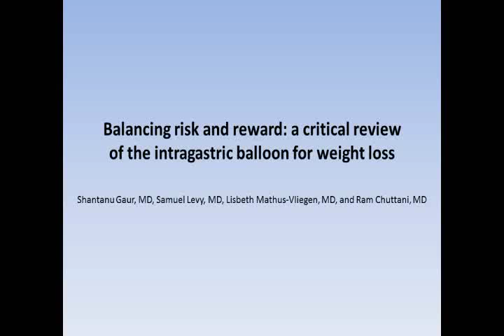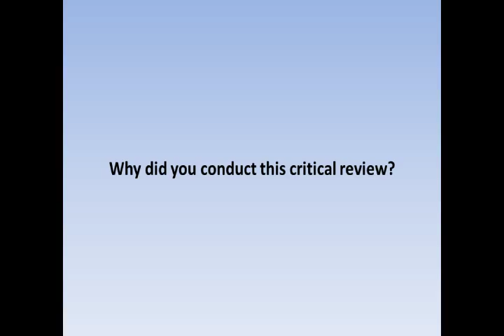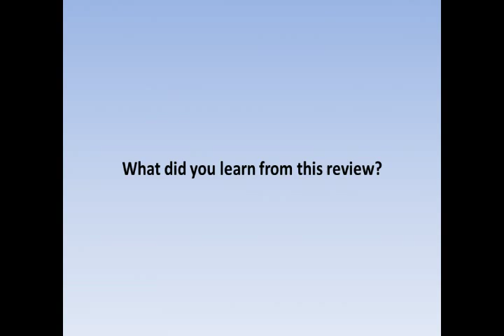2015 June Author Interview Series-Ram Chuttani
Dr Ram Chuttani discusses his article, "Balancing Risk and Reward: A Critical Review of the Intragastric Balloon for Weight Loss" from the June issue.

show